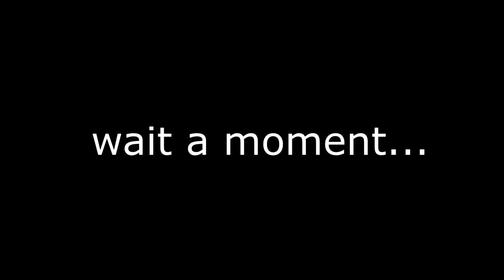Best of - Best Baits in Smash 4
Song: Boogie Down 7 - Anders Bothen